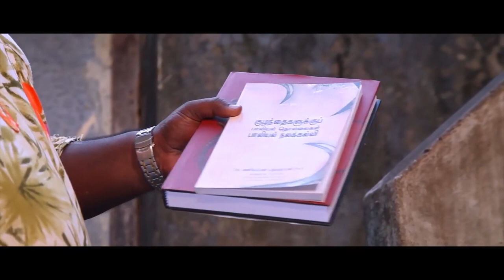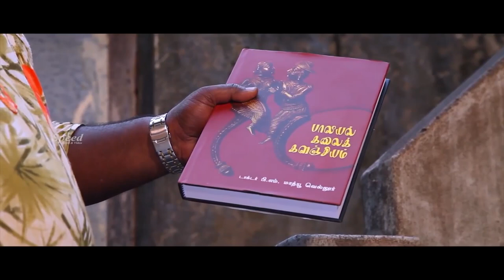Sivappu Enikku Pudikkum Malayalam Dubbed Movie Part 1 | Youreka | Sandra Amy | Siva Saravanan